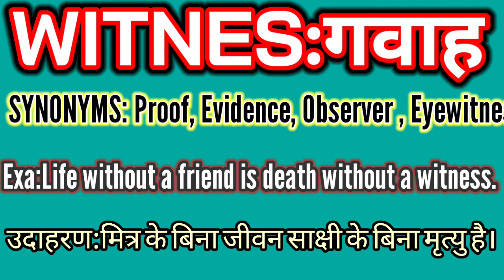WITNES SYNONYMS WORD||साक्षी पर्यायवाची शब्द||witnessynonymsword studentforsynonyms#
hello friend this is a new word and my hope  you like this video and you like this word if you like this word then please read and remember and remind yourself and utilise this word in your life

WITNESS: SYNONYMS WORD HERE AND WORD  IS
1, proof
2, evidence
3,witness and
4,eyewitness